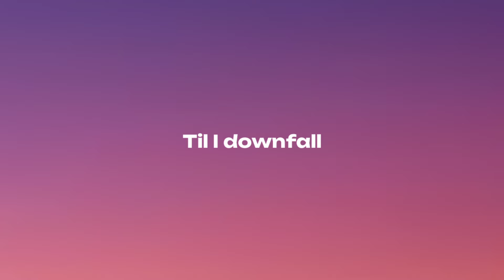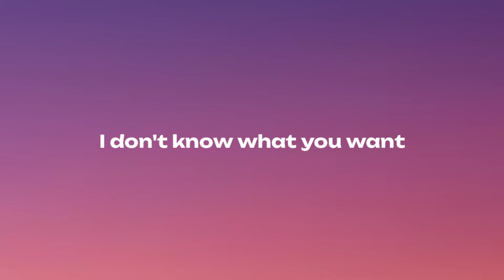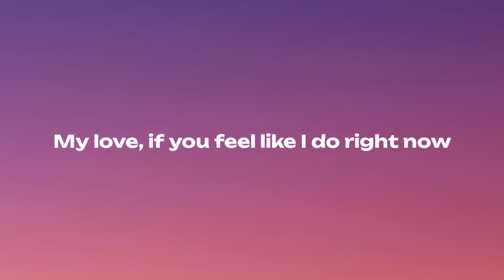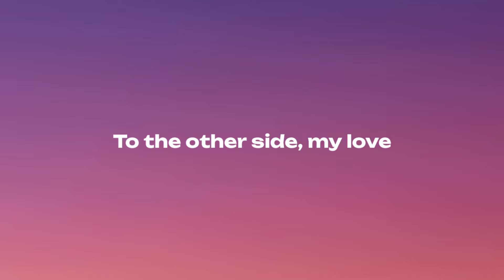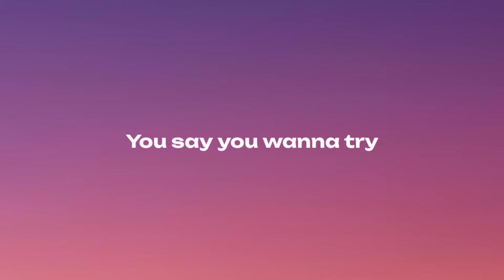Cartoon & Jeja - Why We Lose ( Lyrics ) Feat. Coleman Trapp